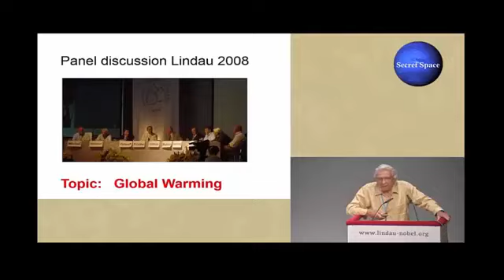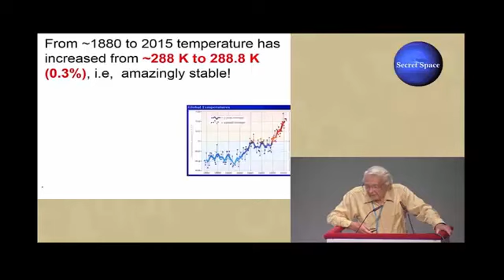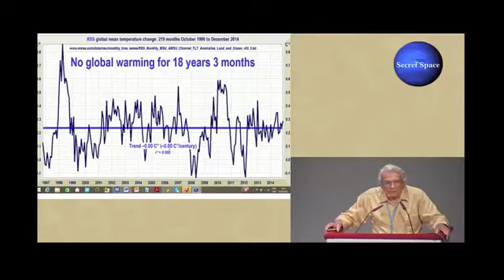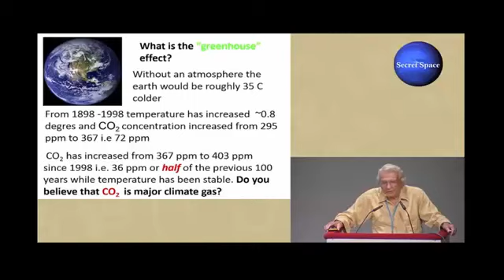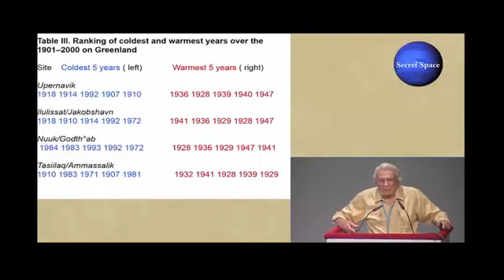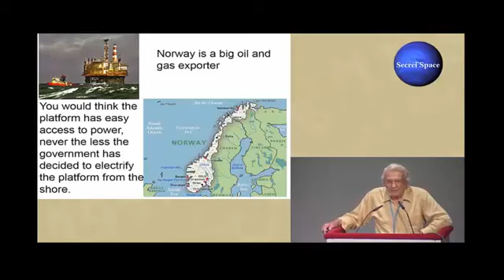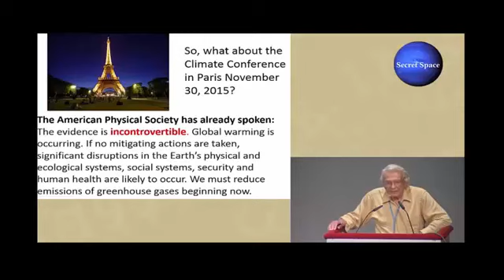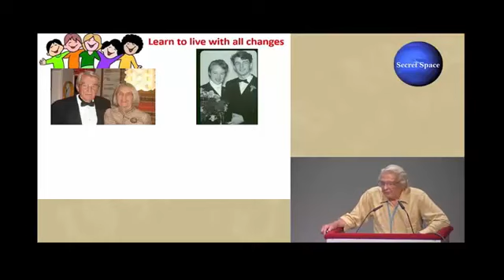Warning message Planet X Nibiru globally is coming sweep everything it goes through Up 16th Dec 2017